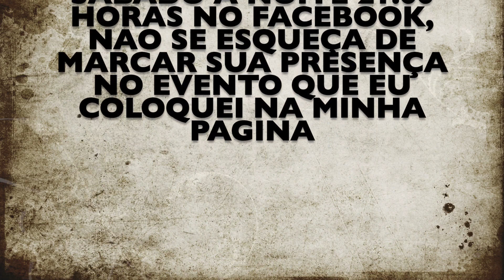COMO RESSUSCITAR SUA VIDA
| | | VIDEOOO NOVOO SAINDOOO! |IMPERDÍVEL| | |

Essa semana muitas pessoas entraram em contato comigo para abrir o coração e desabafar sobre alguns dos seus problemas, e eu uso o meu lado, Cristã, Psicóloga, doida varrida, amiga para aconselhar e dar puxōes de orelha. Por isso achei importante criar um vídeo para te ajudar a dar um fôlego pra essa vida sem brilho, e dizer que: VOCE QUE COMANDA O SEU CÉREBRO! (Caso voce não saiba!)

Mas é uma realidade hoje entre nós, a sociedade esta cercada de pessoas que sorriem, mas por dentro escondem um vazio tenebroso, que as impedem de crescer, desenvolver sonhos e ate mesmo serem felizes. Mas aqui perto de mim não tem isso nao! Porque uma das minhas felicidades é te fazer feliz, porque VOCE É MUITO IMPORTANTE PARA MIM.
Entao faz um favor pra mim, e para os seus amigos, compartilhem com eles tambem, porque eles merecem ajuda assim como voce esta recebendo!

E se voce gosta de mim, faz um favorzinho, quando voce comenta no meu video, compartilha e curti, voce me faz sorrir e ter mais e mais vontade de gravar videossssss...

Um beijo gente BONITAAAAA.. God Bless you

|MÁ|